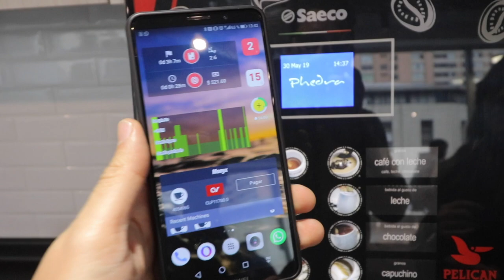Cómo y por qué me cambié de trabajo - Vlog 370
Por qué me cambié de trabajo y las razones de este gran cambio, además de un tour por las oficinas de WOM. Gracias Leylamartin por el tour

Hablemos!